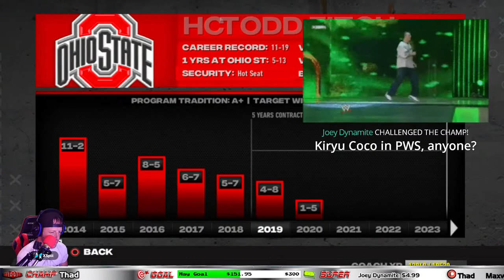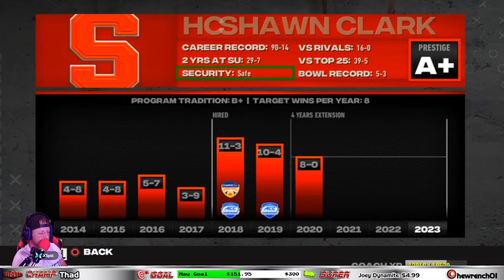🟠 #1 IN THE LAND | COLLEGE FOOTBALL REVAMPED | NCAA FOOTBALL 14 | EP. 101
60 year dynasty! Let's go! Shout out to that crew for creating this and keeping CFB Alive!

Series Results:

Year 1 Appalachian State HC - 9-4
Year 2 Appalachian State HC - 11-2
Year 3 Appalachian State HC - 13-1 (National Champions)
Year 4 Texas A&M HC - 14-0 (National Champions)
Year 5 Florida State HC - 13-0 (National Champions)
Year 6 Syracuse HC - 11-3
Year 7 Syracuse HC - 10-4
Year 8 Syracuse HC - TBA

️️Loyalty Points Guide:

There are FREE rewards the more you watch the channel!
To redeem, type in !store to see all available items on my online points store:

To check how many points you have type in chat box:
!points

To Redeem via Chat:
Type in chat !redeem (!itemhere):

Here are just a few of the items available (More on the !store)
!card (PSN OR XBOX $10 gift card)
!song (Song Request)
!key (Random Steam Key)
!Tyson (Champ is here gif)
!fook (Connor McGregor gif)
!doit (you can do it gif)
!win (you are a winner gif)
!defense (defense chant)
!hey (hey there Mack)
!leaving (Leaving Homer Simpson)
!oh (ohhhhh gif)
!Deez (deez nuts gif)
!hogan (Hulk Hogan brother)
!rumble (let’s get ready to rumble)
!sad (this is so sad)
!cheat (win at all costs)
!go (this gunna b good)
!no (kid crying gif)
!suckagain (we suck AGAIN)
!bold (bold strategy cotton)
!theyare (dennis reed)
!justdoit (just do it)
!mack (Mack's happy dance)
!smalls (killing me smalls)
!blewit (you blew it)
!ROCK (What the rock is cooking)
!NCAA14 (Copy of NCAA football 14)
!NCAA10 (Copy of NCAA Basketball 10)
!sega (Sega HD system)
!punchout (Down goes Mack)
!FME (F on me)
!STONE (Stone cold)
!SANDMAN (Enter sandman)
!whip (whip that a**)
!UP (wazzzzzzup)
!Rob (I am NOT the father)
!NOW (Playstation now 3 month subscription)
!mo (throw my football over them mountains)
!pay (Pay that man his money) Rounders
!stop (stop he's already dead)
!Walsh (Pakistani Blair Walsh)
!Finish (FINISH HIM)
!Fire (he's on fire)
!EA (EA SUCKS)
!Plus (Playstation Plus 3 month sub)
!Poki (Pokiemane)
!Elgato (Elgato Streaming Package)
!boring (this is boring)
!Karen (don't be a karen)
!Grant (I will remember you)
!Shake (Shake and Bake)

!hoops (College Hoops 2k8)